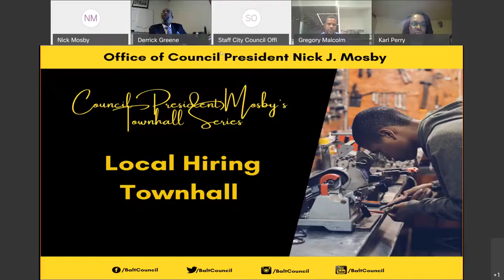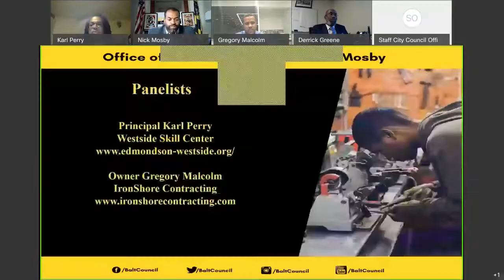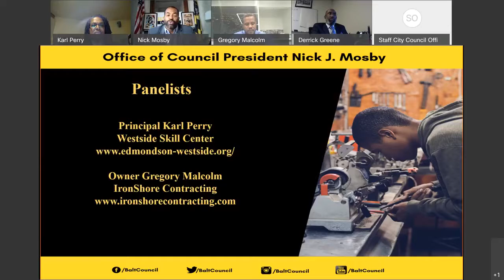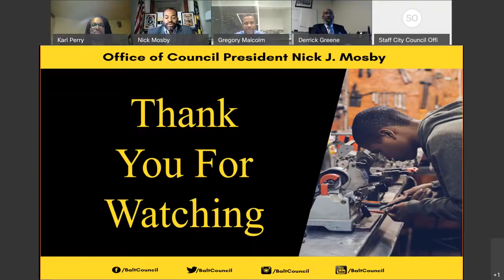Council President Mosby's Townhall Series: Local Hiring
Join City Council President Nick Mosby for a townhall discussion on Local Hiring with special guests Karl Perry, principal of Edmondson-Westside High School and Gregory Malcolm of Ironshore Contracting.